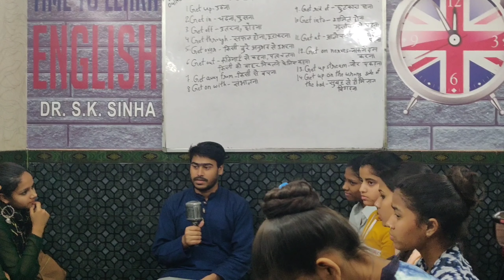Interview class Part-3